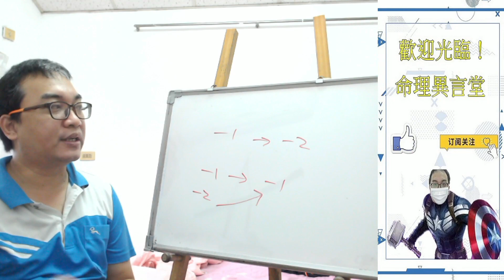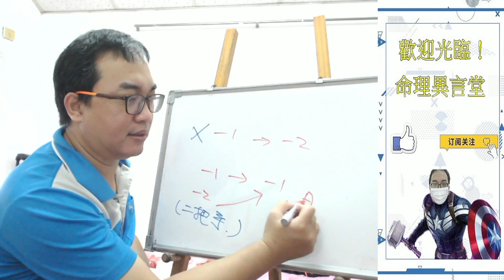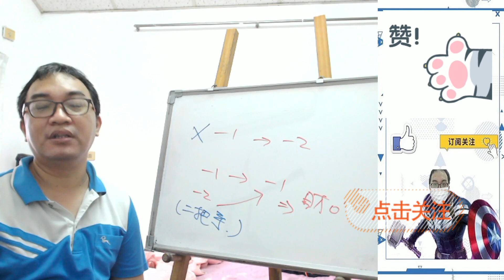八字命理：破財如何經商？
破財並不無法經商，而是要有辦法去經營。
服務項目(事先預約)
4.八字批命(流年)3600、取名3600、勘宅12000、姓名鑒定500
5.Line：s12860990 微信：s12860990
8.服務地點：高雄市大社區萬金路82-7號(楠梓火車站前的旗楠路一路直走便可看見萬金路)